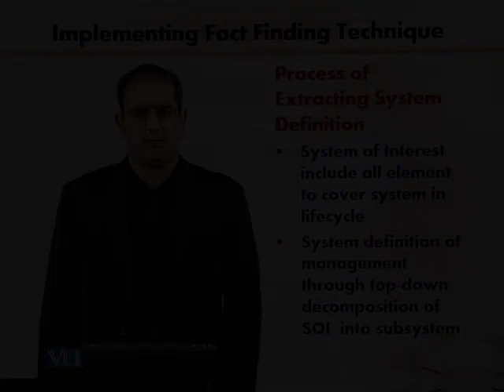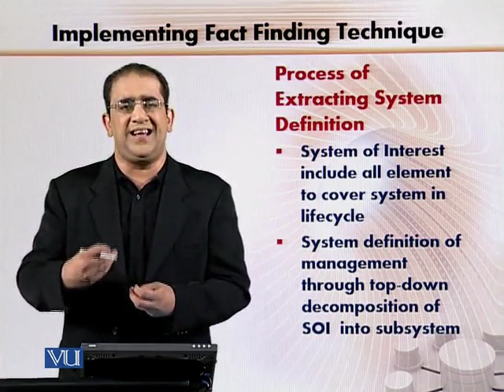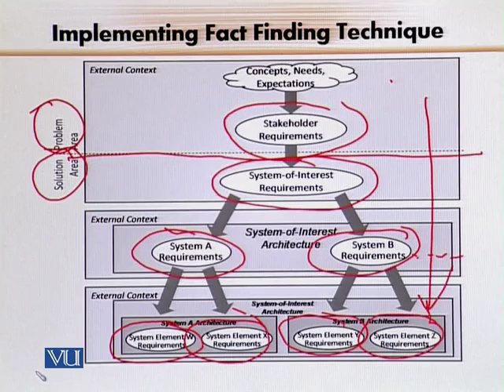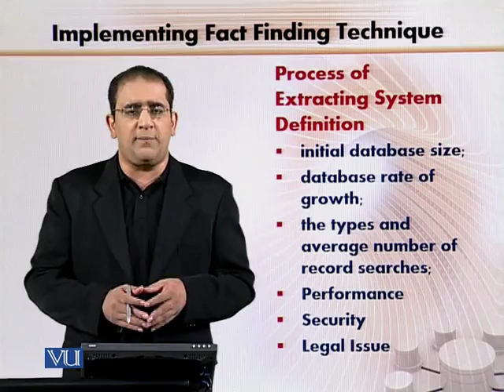CS312_Topic049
Topic: 49